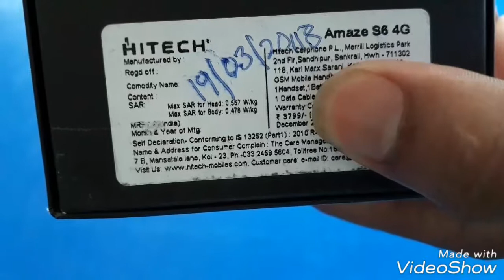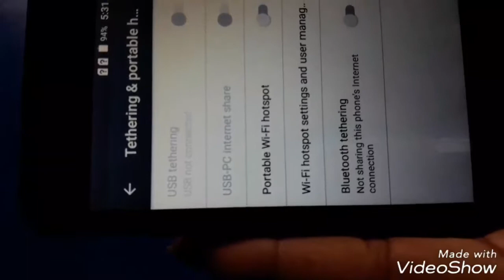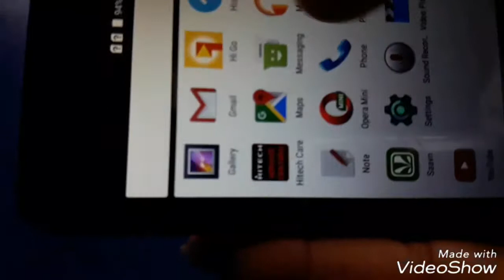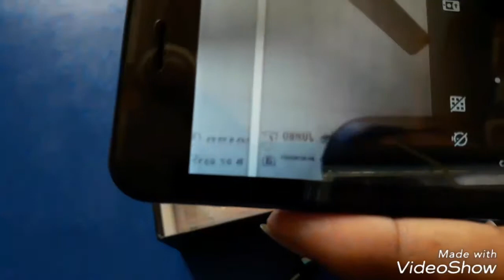दुनिया का सबसे सस्ता स्मार्टफोन लॉन्च हुआ ₹3700 में 4G शानदार स्मार्टफोन.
Sabse sachta 4g phone 1sal k warenti k sath Hitech s6 4g